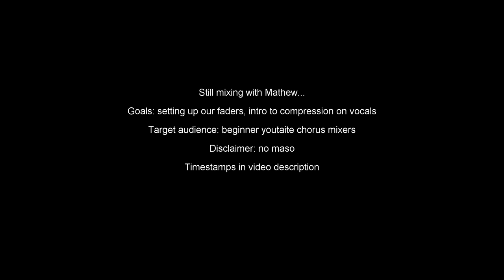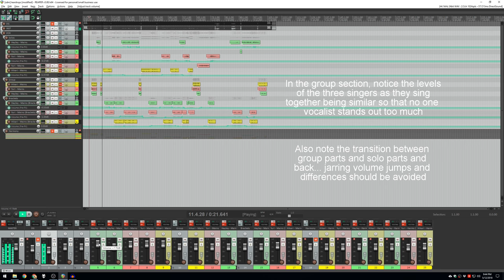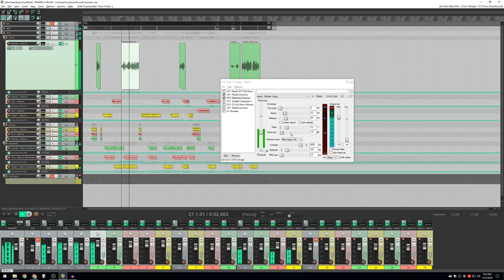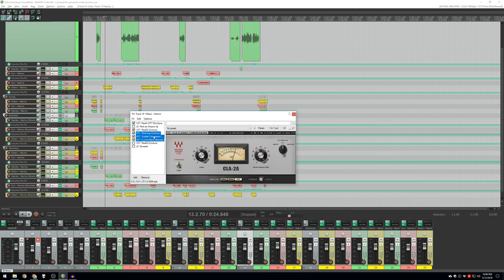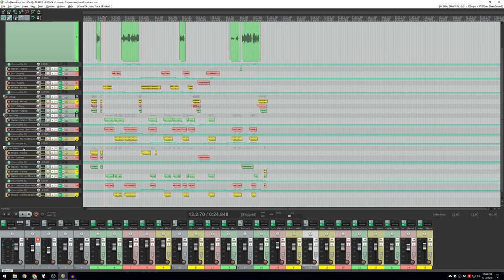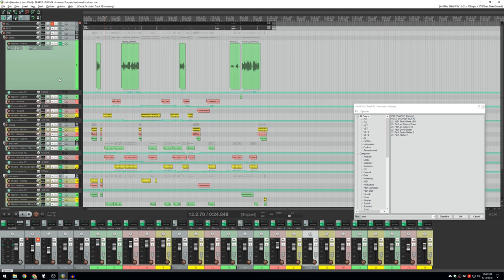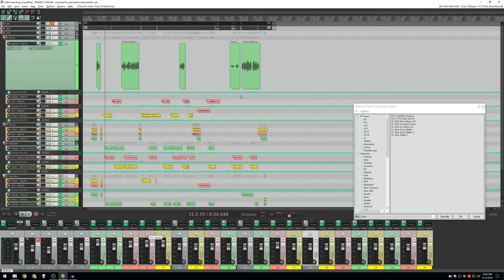How to: the static mix and compression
In which I talk about my workflow for mixing youtaite choruses.

Timestamps

This is the third part of a multi-video series in which I go over my workflow for mixing. I begin this track by ensuring the volume of each track is roughly where it needs to be by using the faders. I proceed to use compression to get further fine control over the dynamics of each vocalist.